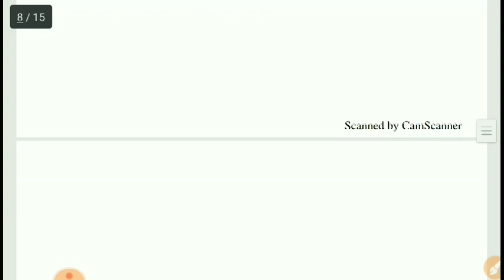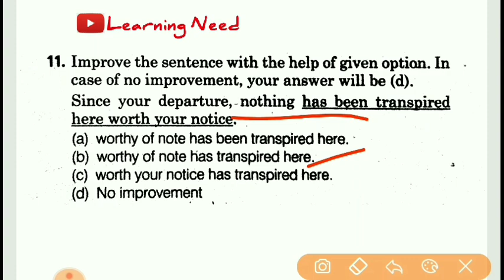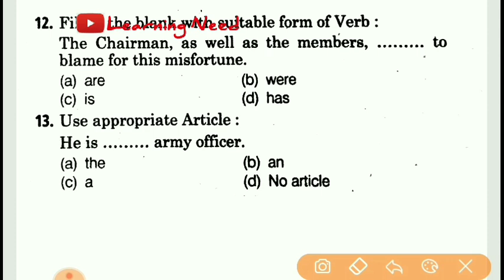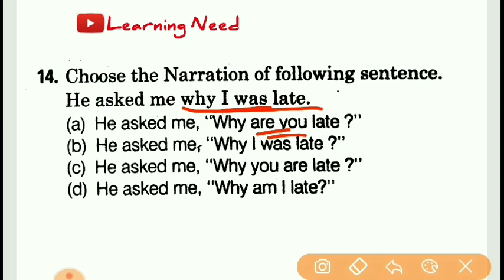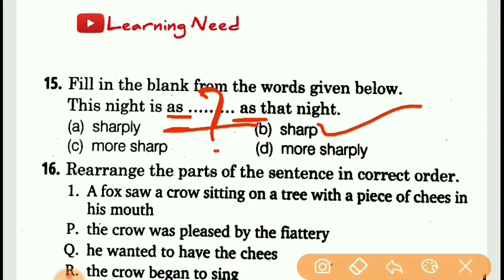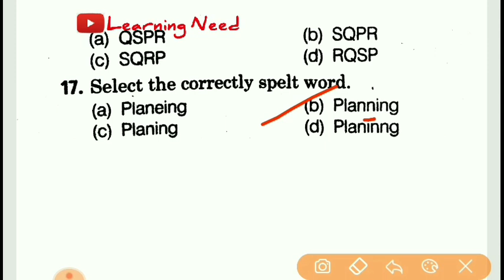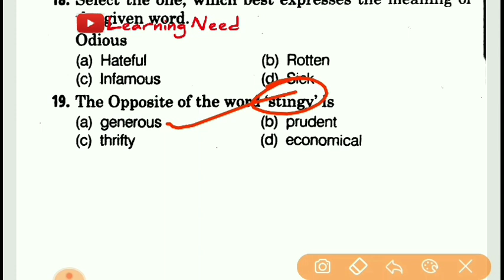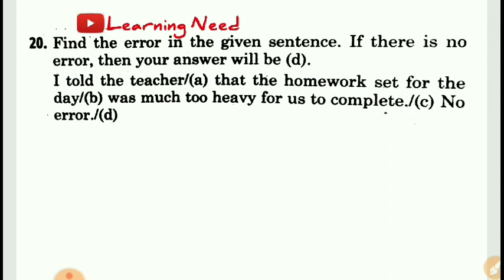Supertet Special Class || English